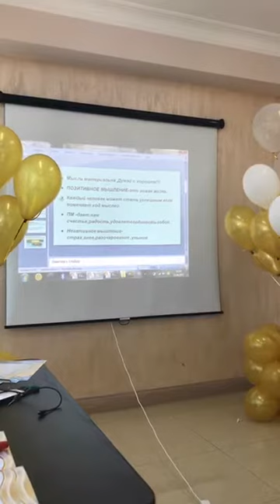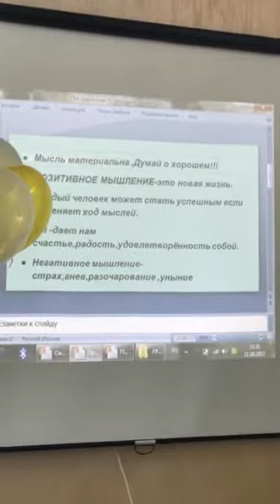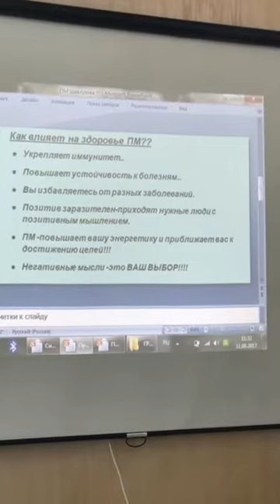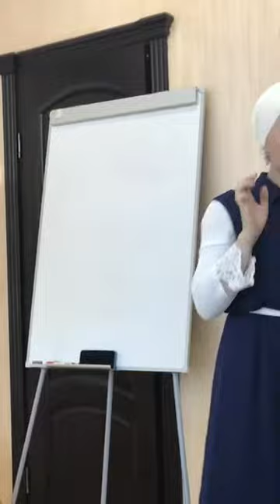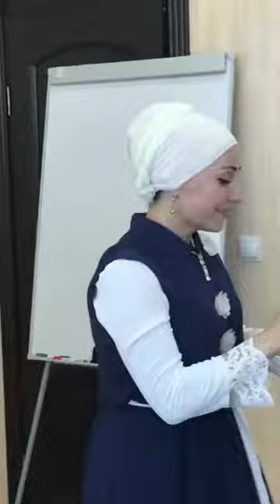Позитив- основа жизни . Х.Шавлухова г Грозный